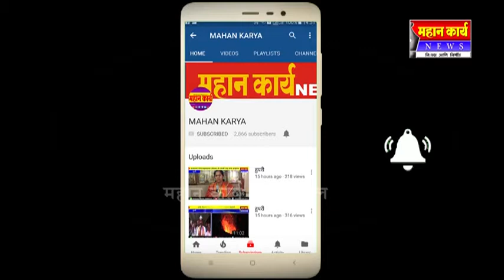गाडी चालवताना कशाला करता घाई? जाईल जीव माणसांचा नाहीतर मुक्या प्राणांचा